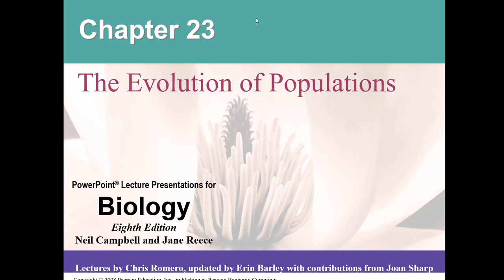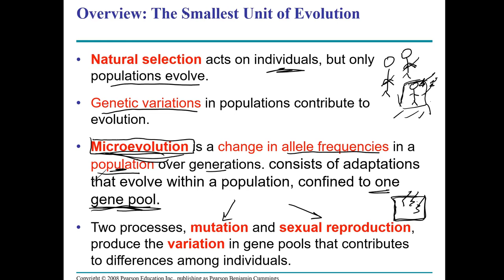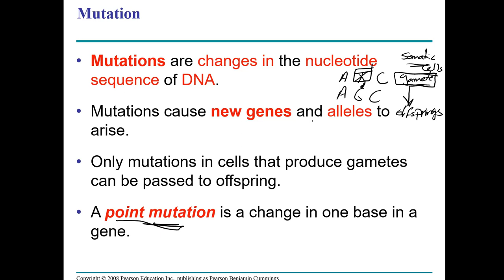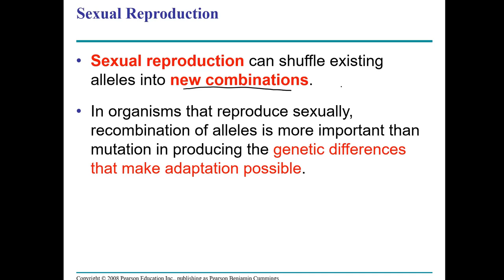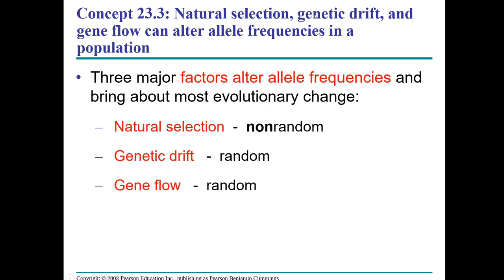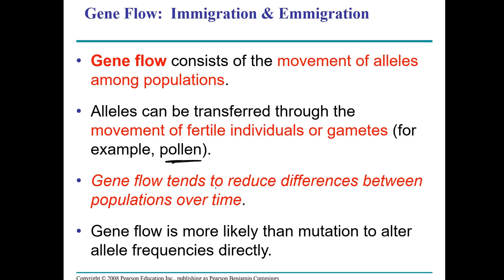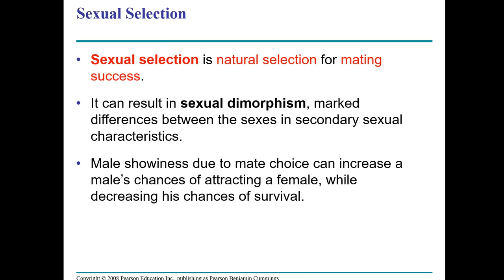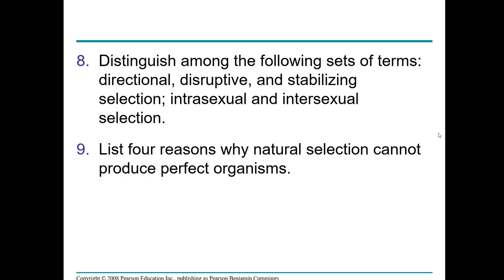Campbell Ch23:The Evolution of Populations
تالت شابتر من رحلة شرح التطور لداروين مع قليل من المرح
لو فيه اي سؤال واقف معاك وانت بتحل تقدر تحطه فالكومنتس ولو فيه حاجة مش فاهمها هبقي موجود فاي
وقت
love you all, keep going
Facebook private: